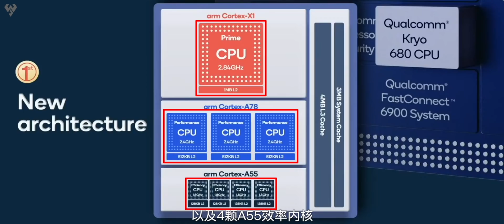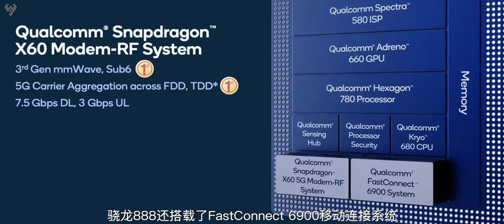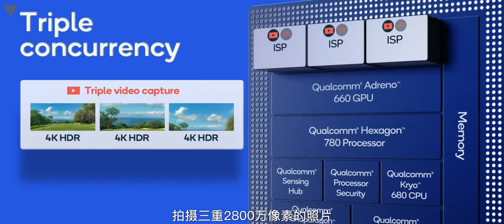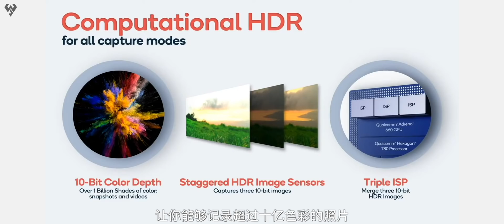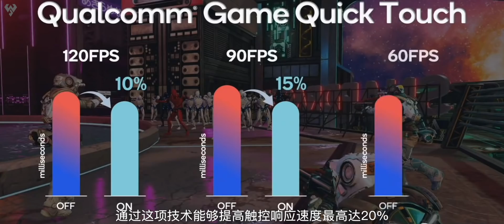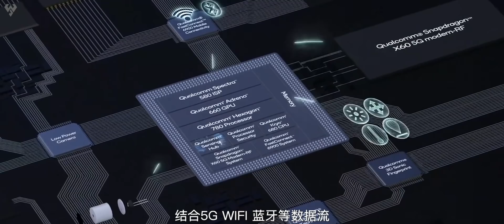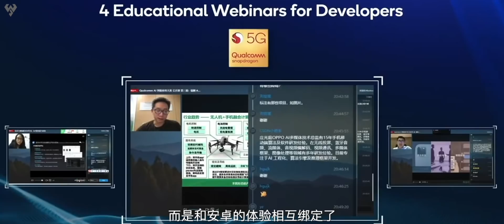「小白測評」旗艦第一步~驍龍888芯片！究竟有多麽强大。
哈嘍大家好，歡迎收看本期視頻，我是玩具龍，12月1號高通舉辦了綫上2020曉龍綫上峰會，今天就爲大家講一下驍龍888芯片
小白測評 手機測評 高通驍龍888芯片 本视频完全符合YouTube社区准则，没有任何违规行为。